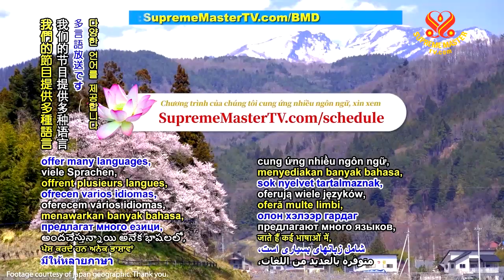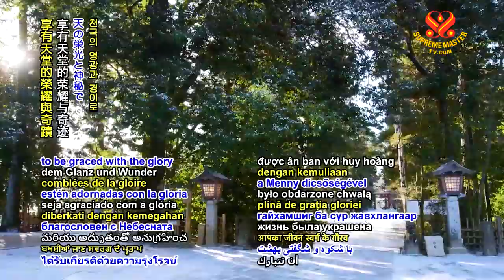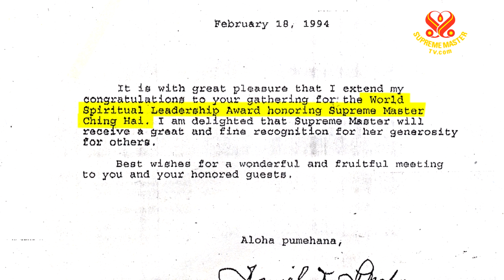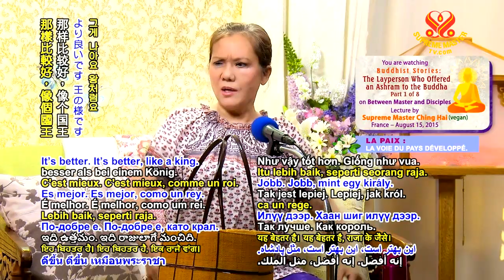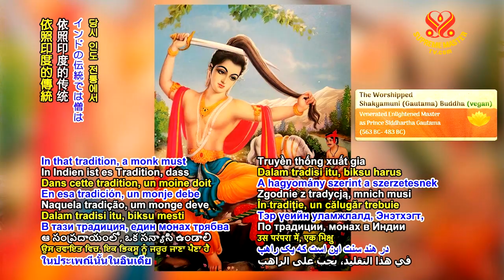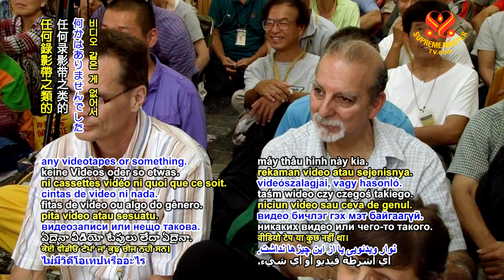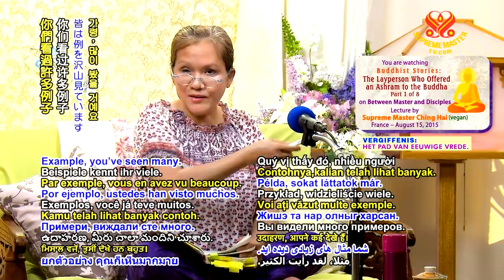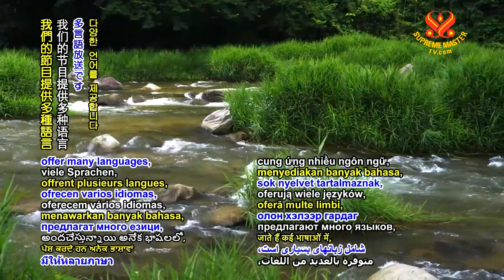佛教故事：供養道場給佛陀的在家居士（八集之一）2015.08.15